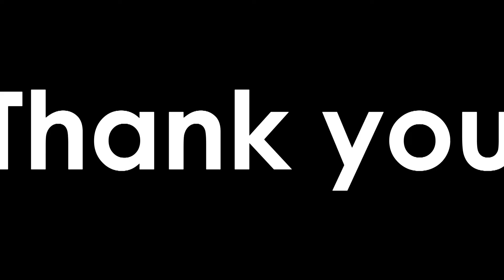Robotics Day 2017 - ARL - Ana De Bettencourt Dias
Prof. Dr. Ana de Bettencourt Dias opens the main event of the Robotics Day organized by the Autonomous Robots Lab at March 31 2017.